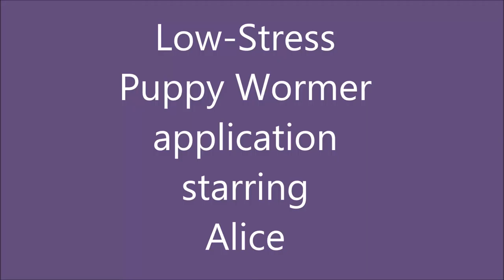WHS, Low-stress Wormer Application